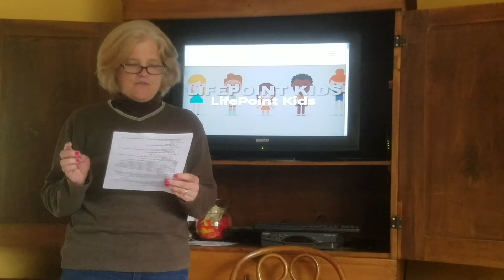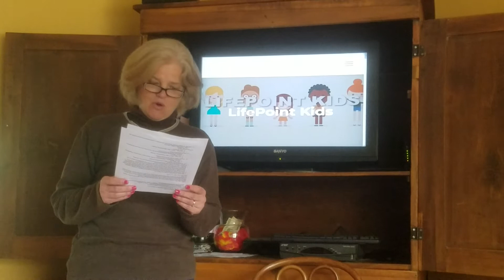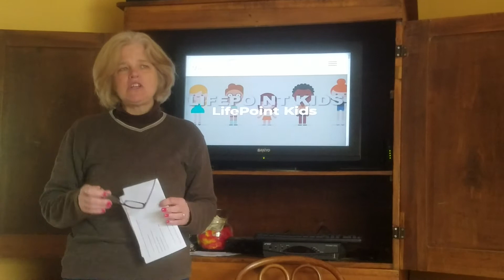Children's Lesson — May 3rd